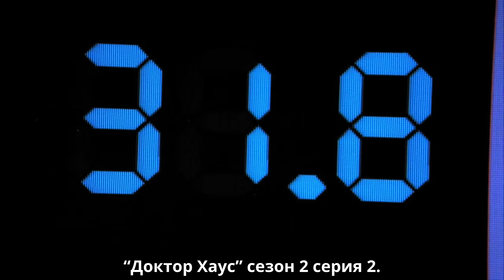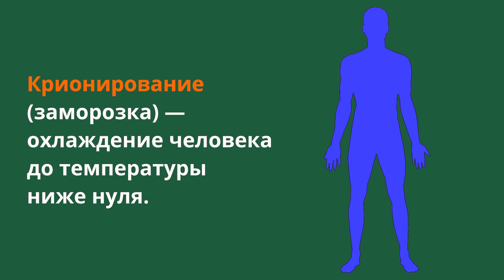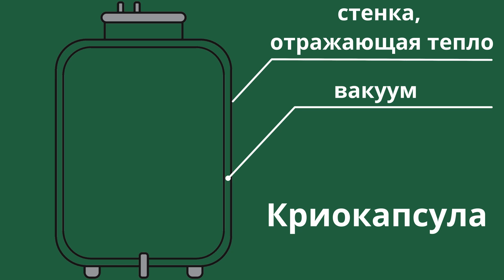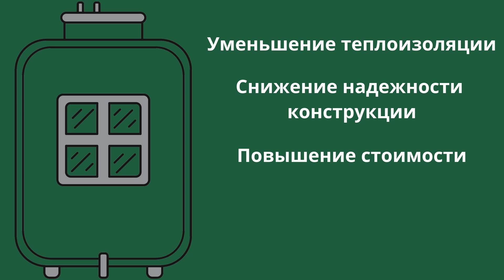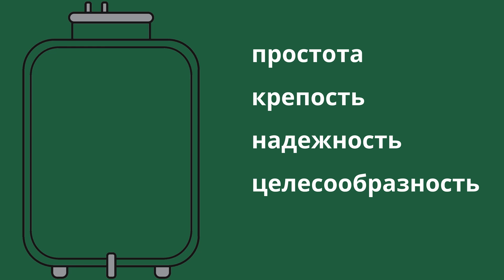5 мифов из фильмов о криокапсулах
Друзья в этом ролике мы обсудим 5 мифов из фильмов о криокапсулах. Чем отличаются крионирование и гибернация в криокапсулах. Что такое криокапсула (дьюар) и как выглядит криокапсула и как устроена криокапсула . Как происходит заморозка человека и узнаем так ли это, как нам показывают в фильмах!

Узнаем какие условия нам может предложить компания КриоРус (KrioRus) - Россия.